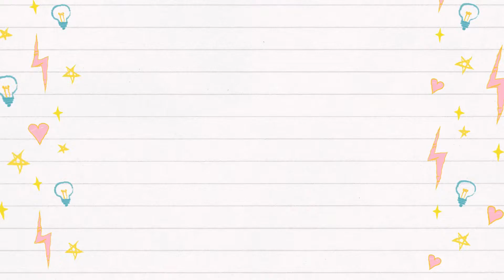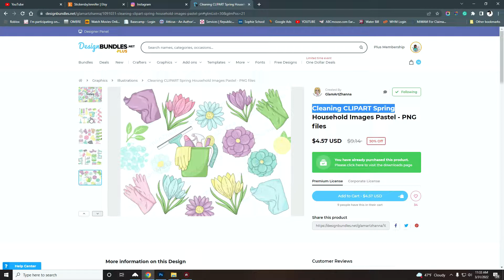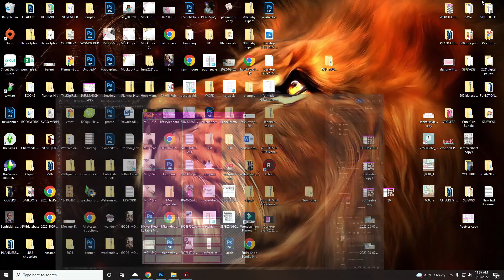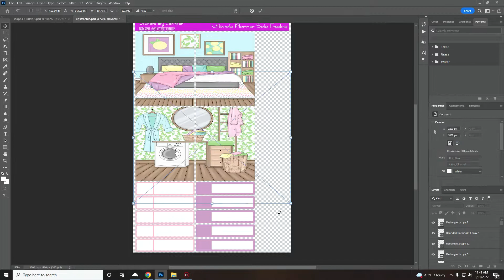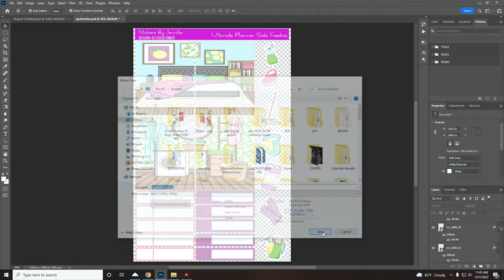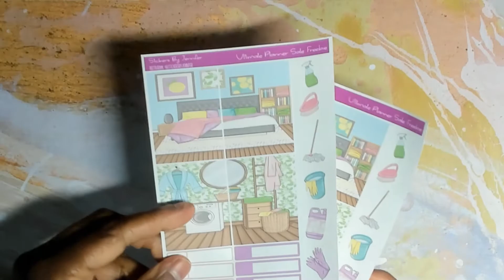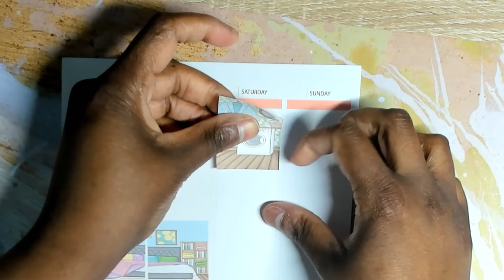Design With Me A Freebie Sticker Sheet For The Ultimate Planner Sale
I wanted to design a freebie sticker sheet for the Ultimate Planner Sale. I forgot to add in the video that the sheet size is 4 inches in width by 6 inches in height. A special add is that this freebie will also be a downloadable file on my blog.

Sticker paper I used for this video

Video Software:
Filmora Wondershare

Recording Software:
Mirillis Action

Webcam for desk shot:
Logitech Brio